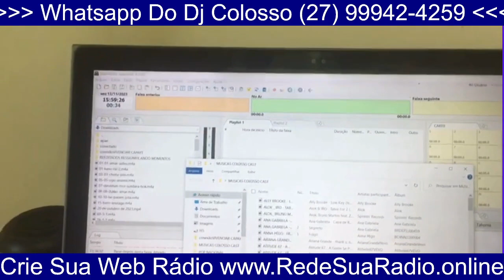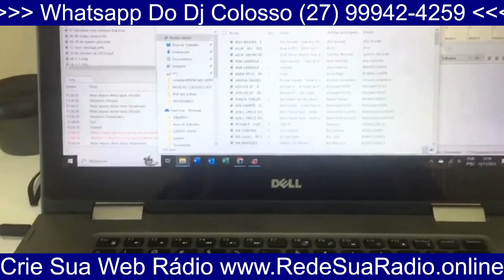O QUE UMA WEB RÁDIO PRECISA PARA TER SUCESSO?